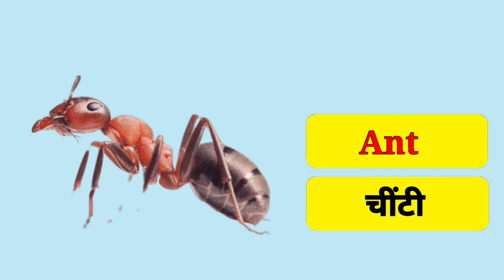25 Insects name in hindi and english, insects name with pictures, insects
25 insects name in english and hindi, insects name name with pictures, insects